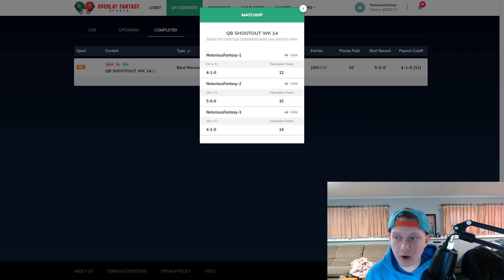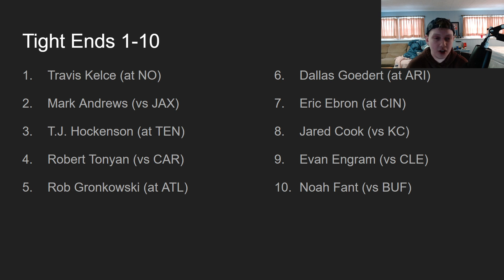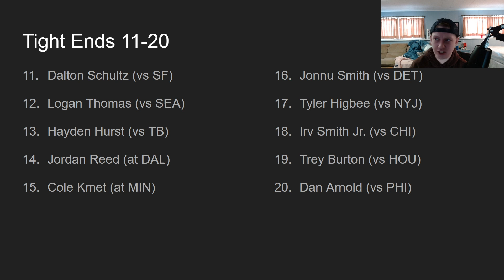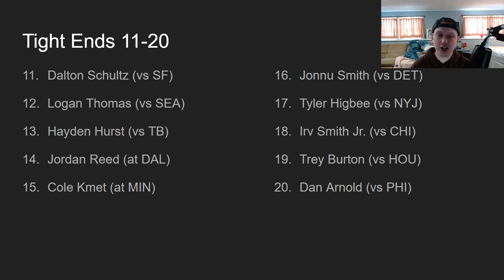2020 Fantasy Football Rankings - Week 15 Tight End Rankings (Top 20)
2020 Fantasy Football Rankings - Week 15 Tight End Rankings (Top 20)

In this video I talk about my tight end rankings for week 15 of the 2020 fantasy football season. I talk about all of my top 20 tight ends for week 15. I go in depth on the players match up for this week 15 of the fantasy football season.